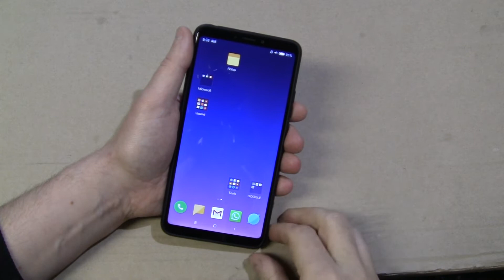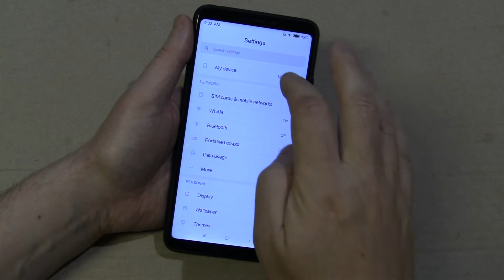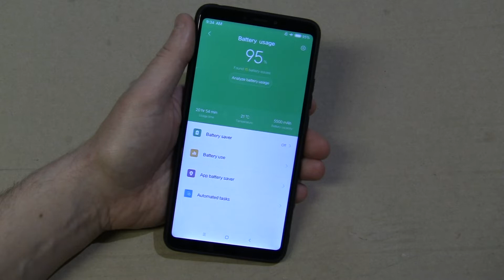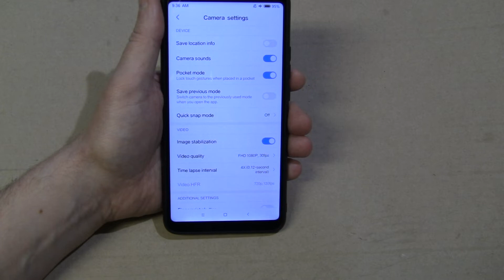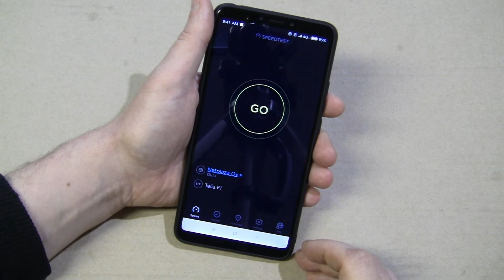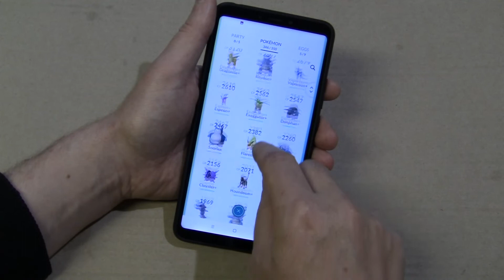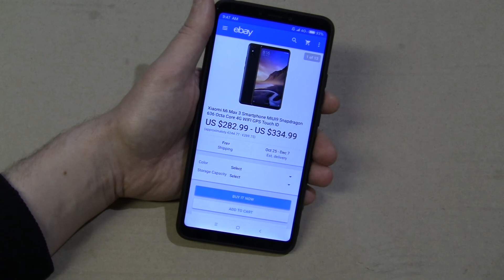Xiaomi Mi Max 3 käyttötesti ja arvostelu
Tällainen "jättipuhelin" tuli hiljattain hankittua ja kerron siitä lyhyesti tällä videolla